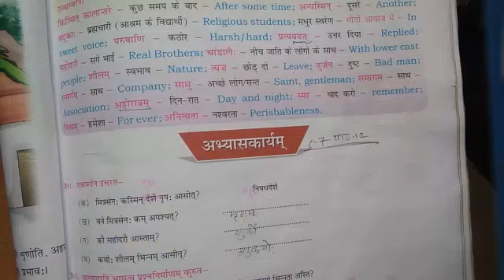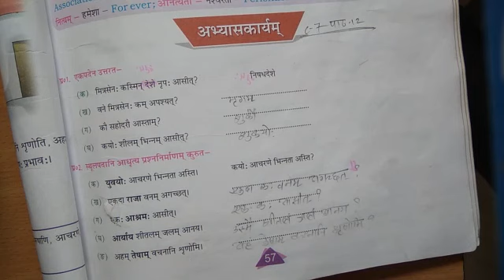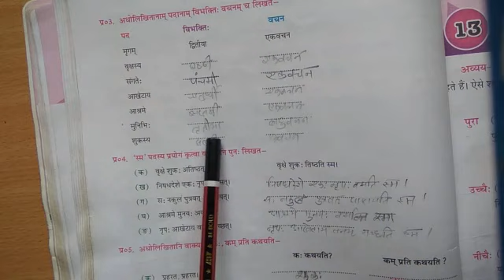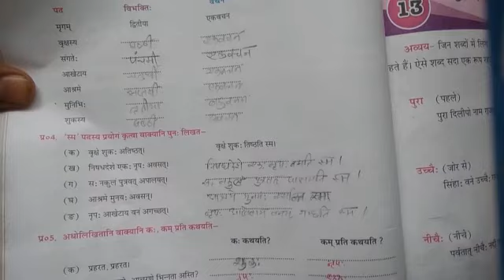Sanskrit , कक्षा - 7वी ,पाठ - 12 ,अभ्यास कार्य